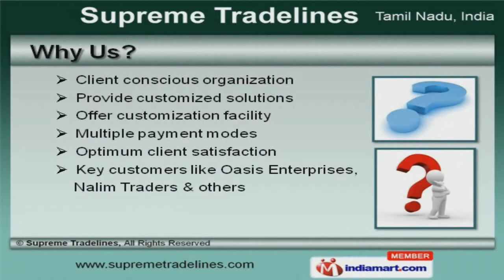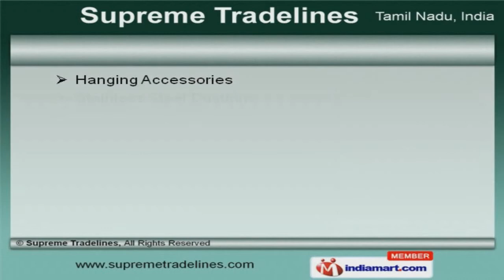Hardware and Chairs by Supreme Tradelines, Chennai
Welcome to Supreme Tradelines, Manufacturer and Supplier of Hardware and Furniture Accessories. The company was established in 2005 at Cehnnai. State-of-the-art infrastructure and Good financial position help us to cater Indian Subcontinent. Optimum client satisfaction and multiple payment modes help us to Key customers like Oasis Enterprises and Nalim Traders. We offer a wide assortment of Work Station, Cafeteria and Bar Chairs. Our Modular Table Legs, Class Room and Auditorium Chairs are best in the industry amongst others. We offer Modular Holders, Cabinet Handles and Knobs that are reckoned all over the world for their superb quality. Hinges Profiles, Locks and Screws offered by us are some of our best selling products. Along with that we offer PVC Banding Tapes that are available at industry leading prices. We also provide Hanging Accessories and Cabinet Handles that are nothing but the best solution for all your needs.